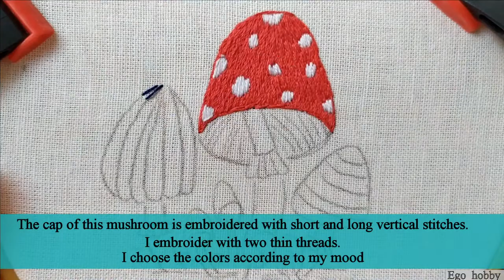Embroidery for beginners " Fantastic mushrooms". Tutorial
In this video, I show how I embroider a miniature based on my own drawing. If you also want to embroider such mushrooms, you can buy a template in PDF format from me and create your own colorful mushrooms. The price of the template is symbolic, buying it, you treat me to a cup of coffee :-)